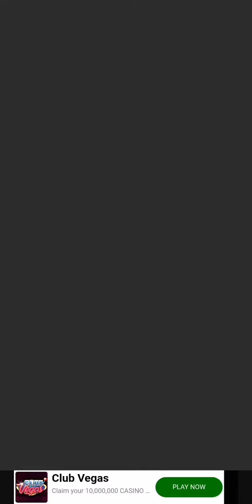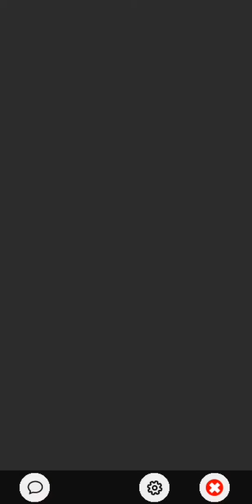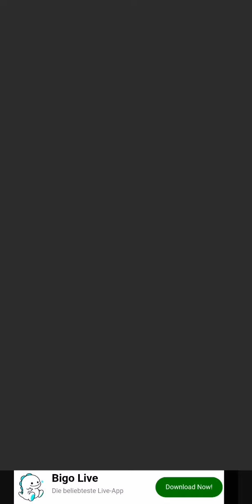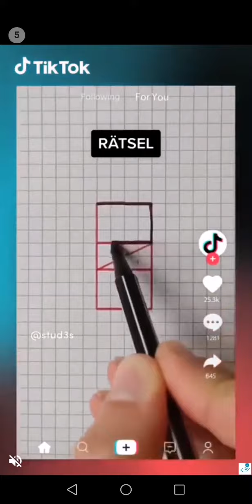Word Cooking Gameplay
Word Cooking

Du möchtest fürs Spiele spielen bezahlt werden? Dann lade dir jetzt Mistplay über diesen Link herunter und starte mit einem Startguthaben.

Teile deine Meinungen, verdiene echtes Geld! Trete dem größten Meinungsnetzwerk der Welt bei und lasse dich direkt von deinem Sofa aus belohnen!

Hey, ich habe dir gerade Punkte in der Mode Earn App geschenkt. Klicke auf meinen Link und verdiene bis zu $600 pro Jahr!

Ich benutze Money App, eine App die Geld zahlt für das Ausführen von Aufgaben. Versuch es auch! Nutze folgenden Code QPFNEO um Free Kredits zu bekommen.

Ich möchte dich zu AttaPoll einladen. Lass dich für die Teilnahme an Umfragen bezahlen. Du kannst die App hier herunterladen

Kommen Sie spielen und Geld gewinnen! Begleiten Sie mich auf Money Fast

Mit meinem Code erhältst du einen Startbonus von 250! Code einladen: ZEUZNU3S9L

Du möchtest dir etwas durch Spiele spielen und Umfragen beantworten verdienen?

Geld verdienen durch Spiele spielen ist genau dein Ding? Dann lade dir Big Cash herunter.
Du möchtest mit einem Startguthaben beginnen? Dann benutze diesen Code bei der Registrierung: 8ziwh8ak

Cointiply Spiele spielen Auszahlung via Bitcoin DOGE LTC und DASH
Du möchtest mit einem Startguthaben starten?

Hey, ich habe eine App entdeckt, die dir für's Spielen Geld gibt. Entdecke Spiele, die zu dir passen und kassiere für jede Minute die du spielst (Paypal, Amazon, GooglePlay…). Es ist genauso leicht wie es klingt: Einfach den Link öffnen, Fitplay kostenlos downloaden und anfangen zu spielen. Du erhältst 3599 Münzen als Startguthaben.

Hey, ich habe eine App entdeckt, die dir für's Spielen Geld gibt. Entdecke Spiele, die zu dir passen und kassiere für jede Minute die du spielst (Paypal, Amazon, GooglePlay…). Es ist genauso leicht wie es klingt: Einfach den Link öffnen, AppStation kostenlos downloaden und anfangen zu spielen. Du erhältst 3599 Münzen als Startguthaben.

Hey, ich habe eine App entdeckt, die dir für's Spielen Geld gibt. Entdecke Spiele, die zu dir passen und kassiere für jede Minute die du spielst (Paypal, Amazon, GooglePlay…). Es ist genauso leicht wie es klingt: Einfach den Link öffnen, Money Rawr kostenlos downloaden und anfangen zu spielen. Du erhältst 3599 Münzen als Startguthaben.

Hey, ich habe eine App entdeckt, die dir für's Spielen Geld gibt. Entdecke Spiele, die zu dir passen und kassiere für jede Minute die du spielst (Paypal, Amazon, GooglePlay…). Es ist genauso leicht wie es klingt: Einfach den Link öffnen, Money Well kostenlos downloaden und anfangen zu spielen. Du erhältst 3599 Münzen als Startguthaben.

Das ist fantastisch! Möchten Sie Geld verdienen, indem Sie nur Spiele spielen? Machen Sie mit und geben Sie meinen Code v8Rk5Z27 ein. Jetzt herunterladen

Hey, ich habe eine App entdeckt, die dir für's Spielen Geld gibt. Entdecke Spiele, die zu dir passen und kassiere für jede Minute die du spielst (Paypal, Amazon, GooglePlay…). Es ist genauso leicht wie es klingt: Einfach den Link öffnen, Coin Pop kostenlos downloaden und anfangen zu spielen. Du erhältst 3599 Münzen als Startguthaben.

Ich verwende Werbelinks in meinen Beschreibungen. Ein Kauf oder eine Registrierung über solch einen Link führt zu keinerlei Extrakosten! Klickt gerne auf den Link und kauft etwas oder registriert euch um mich zu unterstützen :) Ich danke euch!